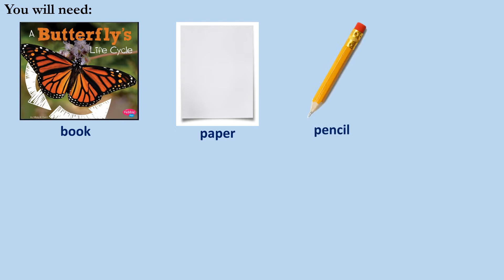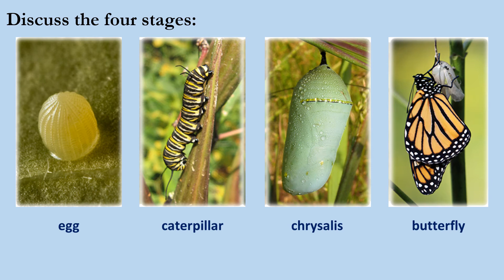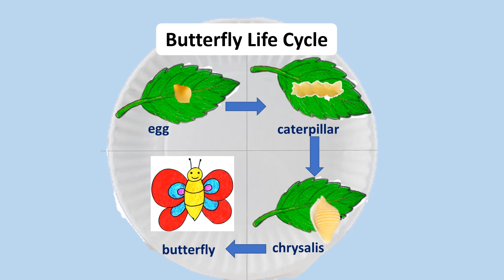5-7 - PreK Reading - Life Cycle of a Butterfly- English- Ms. Ali